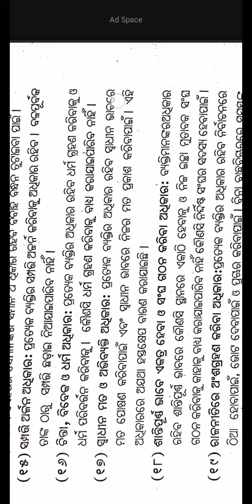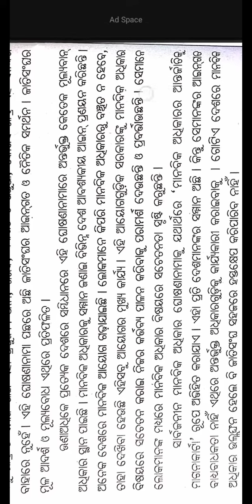Universal Declaration of Human Rights||+3 Political Science Hons DSE-1|Long Question||Cbcs Syllabus